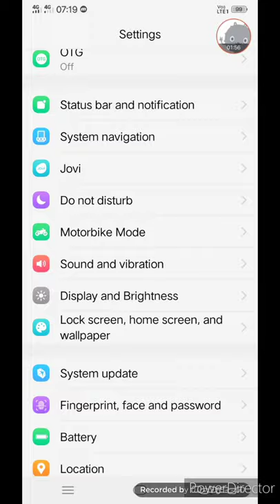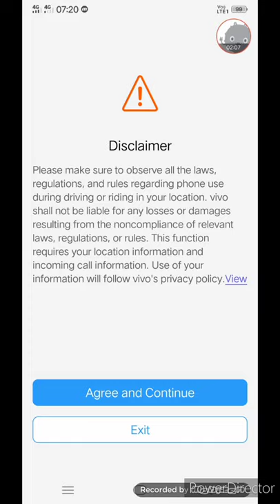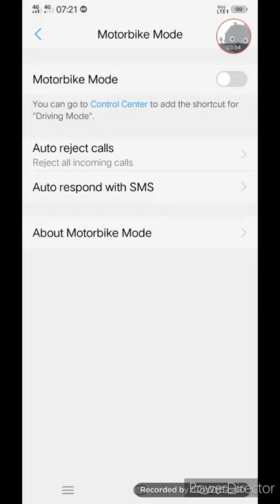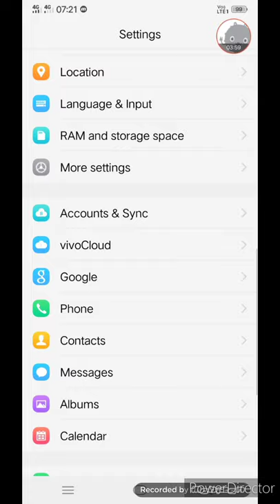vivo advanced settings features!!part-10,how to use motor-bike mode on vivo phone!!